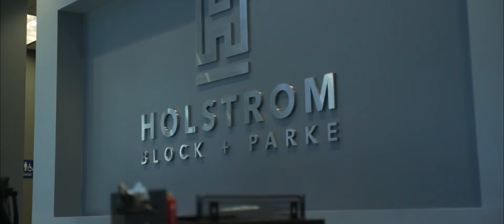How to file for divorce in California?| Holstrom, Block & Parke, APLC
California is no-fault divorce state, so you don't have to prove a reason for divorce. There are certain requirements for filing for divorce in California. You have to have lived in the state for six months and in the county that you are filing in, for three months.

There are ways to get around that. You can file for legal separation or something like that first. Those are things that we, here at Holstrom Block & Parke can to talk to you about and help you understand how best to proceed with the divorce if that's what you want to do.
Holstrom, Block & Parke, APLC

Riverside Office
3780 12th Street

San Diego Office
3111 Camino Del Rio, N., Suite 445